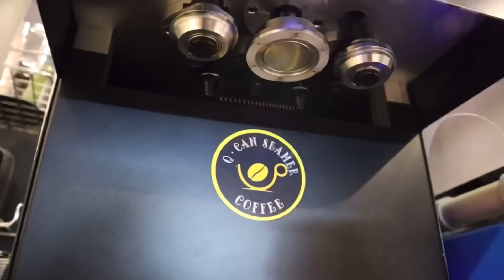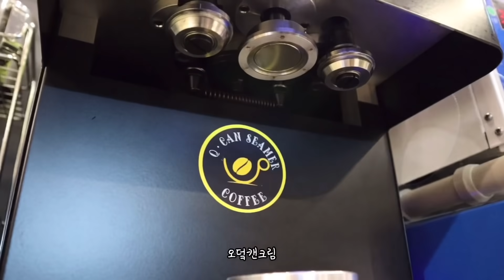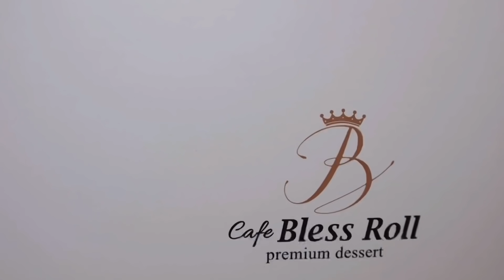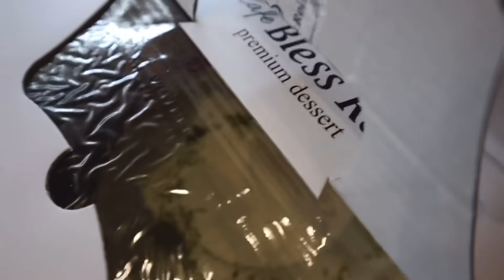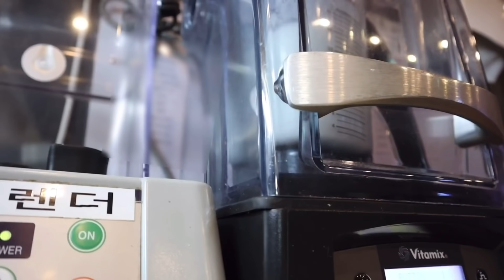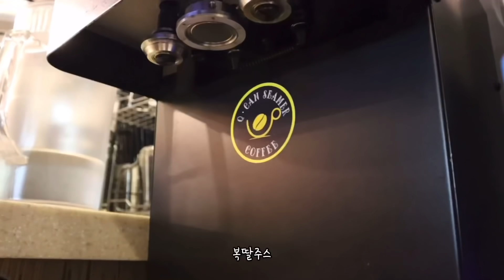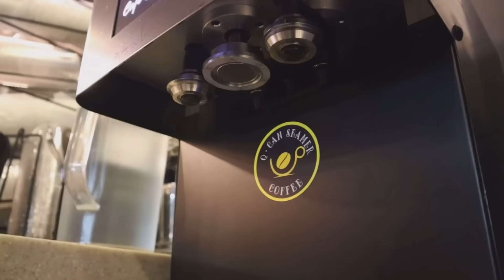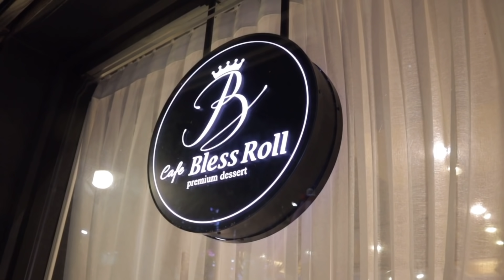*ENG*2021시작!! 하지만 안녕은 또 다른 안녕😌/Cafe Vlog/블레스롤 카페알바 브이로그/디저트 카페/파르페 팔아용🍨